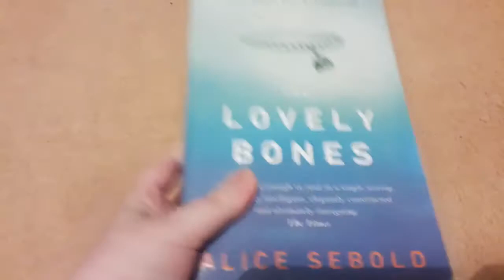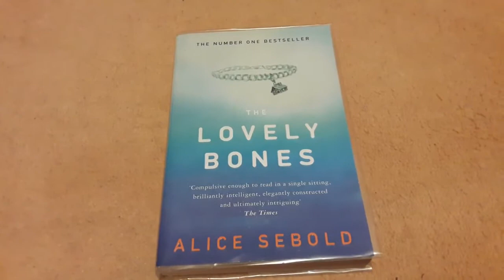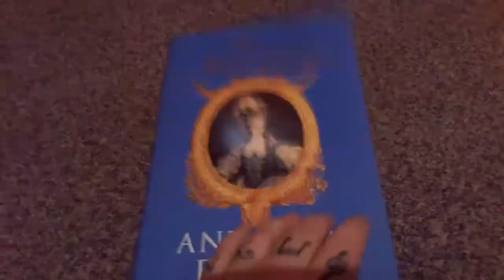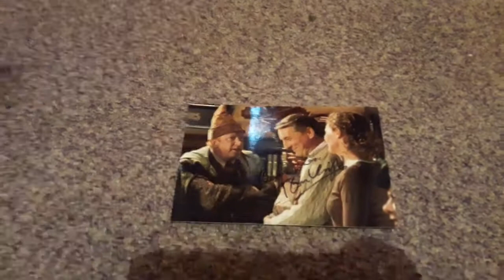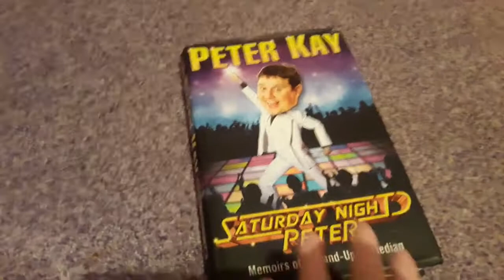Autograph update 6th-12th February 2018!- Emma Cosgrove.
Hey guys, here are all the autographs I received this week.